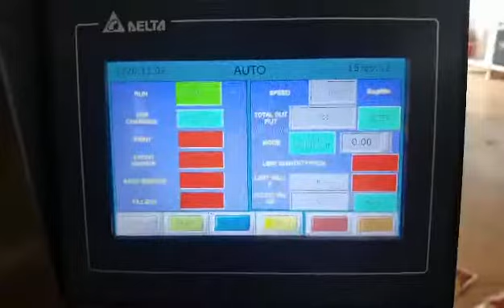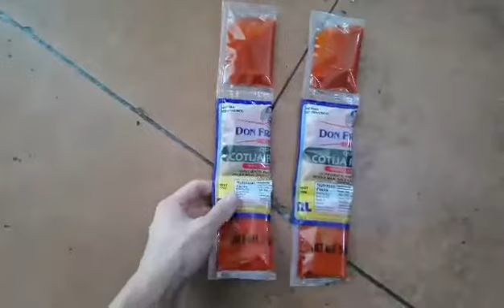3sides sealing ketchup spice sauce sealing filling packing machine ketchup packaging machine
3sides sealing ketchup spice sauce sealing filling packing machine ketchup packaging machine Fm Taichuan packing machine Ms Suki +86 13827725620 ,we can give you not just one packing machine,its the best packing solutions.cutomerized packing machine